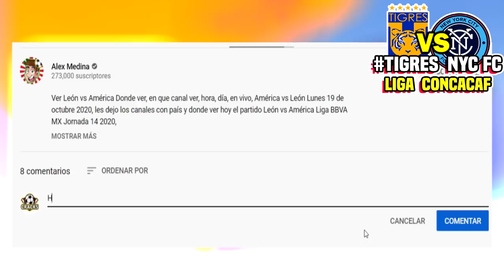🔴 En Vivo: Tigres 2-0 New York City ✅ | ⚽ resumen Tigres vs New York City